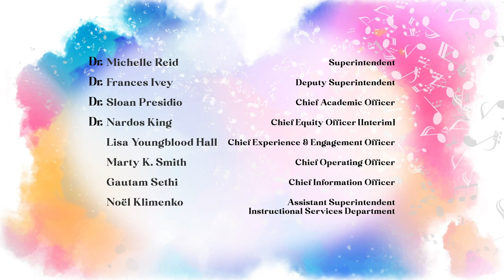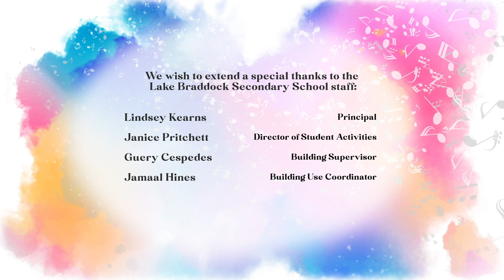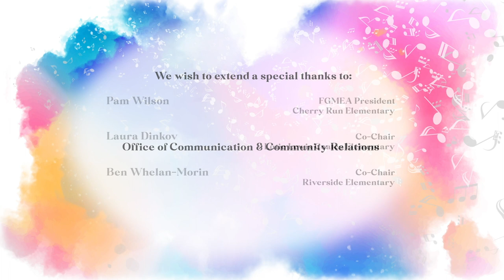2023 FCPS 6th Grade All County Choral Festival - Full Program